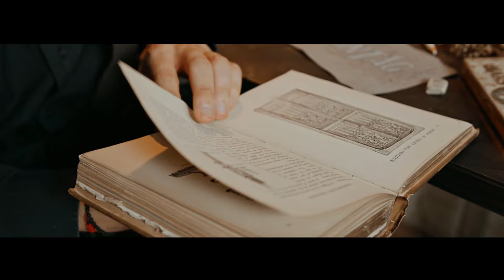NIEBAJKI MUSIC | Bywają Dni (prod. GuyBeats)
No dobra, po pierwszokwietniowym numerze mi się spodobało.
Także łapcie (nie wierzę, że to mówię), pierwszy poważny traczek.

Bit: @GuyBeats
Tekst: Niebajki Podcast
Wokal: Niebajki Podcast
M/m: Niebajki Podcast

Klipy wykorzystane w teledysku pochodzą ze strony Pexels.com